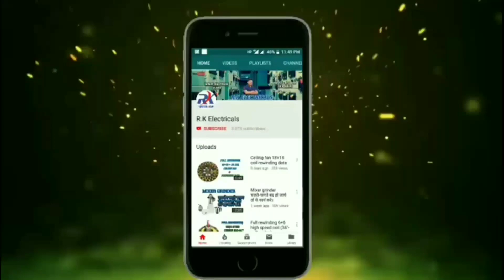Exhaust fan 16 slot high speed coil winding part-2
Exhaust fan 16 slot high speed coil winding part-2 & data